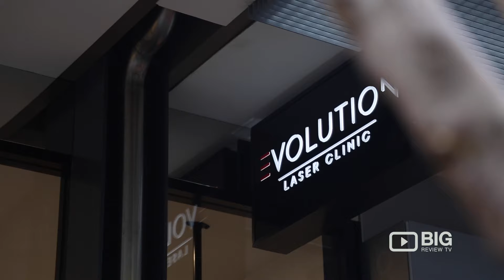Evolution Laser Clinic Sydney for Laser Hair Removal and Skin Care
Evolution Laser Clinic
Shop A-GR015, Rouse Hill Town Centre, Windsor Rd & White Hart Dr. Rouse Hill NSW Australia 2155

Evolution Laser Clinic offers a range of treatments including permanent laser hair removal, laser skin treatment, antiwrinkle and any skin care.